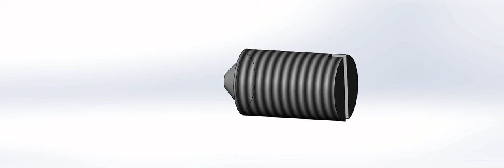Set screw type 2